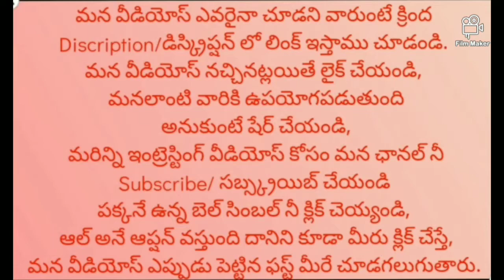300 వ్యాధులను నయం చేసే మునగాకు కారం|| Jhansi Cooking vlogs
😀  Jhansi Cooking vlogs 👍